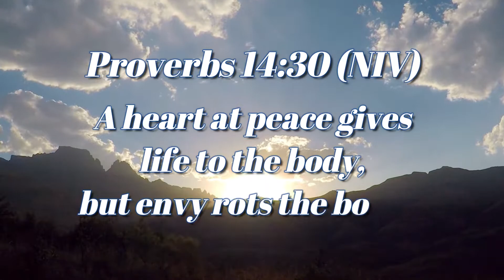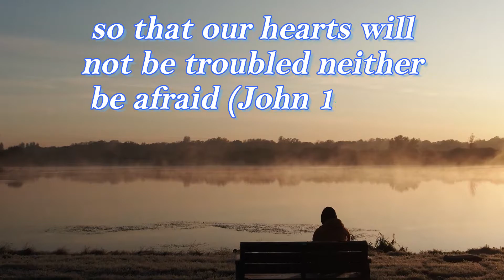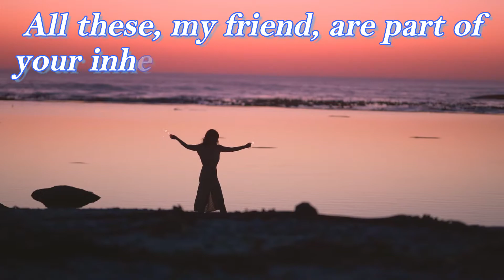Receive Jesus’ Shalom | Inspirational Daily | Daily Devotion and Motivation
A heart at peace gives life to the body,
but envy rots the bones.

Shalom,
Receive His Shalom,
Jesus Our Shalom,